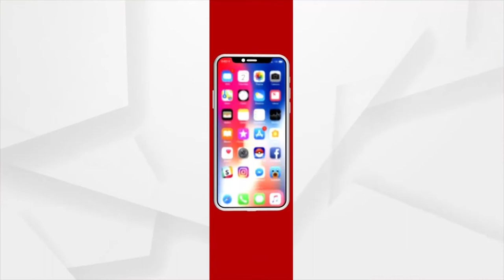ହସୁଛି ବଡଦାଣ୍ଡ : କାନ୍ଦୁଛି ଭକ୍ତ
ହସୁଛି ବଡଦାଣ୍ଡ , କାନ୍ଦୁଛି ଭକ୍ତ... ମହାପ୍ରଭୁଙ୍କୁ ଝୁରି ବାହୁନି ବାହୁନି କାନ୍ଦୁଛି ଭକ୍ତ । ଆଉ ସେ ପୂର୍ବବର୍ଷ ଗୁଡିକ ଭଳି ନାହିଁ କି ପାଖରୁ ଜଗାକୁ ଦେଖିବ ଭକ୍ତ । ପୁରୁଣା ଦିନକୁ ମନେ ପକାଇ କିଏ ଅଭିମାନରେ କାନ୍ଦି ପକାଉଛି ତ କିଏ ତଳେ ଗଡି ମୁଣ୍ଡ ପିଟୁଛି... କୋହଭରା କଣ୍ଠରେ ଭକ୍ତ କହୁଛି. କାଳିଆ ଲୋ ଟିକେ ପାଖରୁ ଦର୍ଶନ ଦେ ..